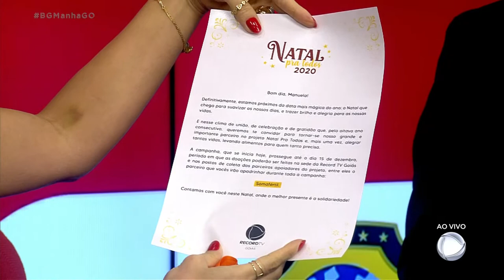Lançada a campanha Natal Pra Todos 2020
Pelo oitavo ano consecutivo a Record TV Goiás e você vão fazer o Natal de quem precisa muito mais feliz! Confira o recado de nossos apresentadores e não fique de fora do Natal Pra Todos.